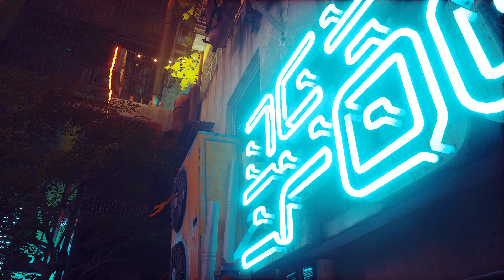Stray | NO DAMAGE/100% COMPLETION - Chapter 10: Midtown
B-12 MEMORIES, BADGES, NUZZLES & SCRATCH POINTS

00:00 Start
00:12 B-12 Memory 19/27
01:23 Nuzzle 05/10
01:28 B-12 Memory 20/27
02:02 Scratch Point 10/12
02:14 Nuzzle 06/10
02:26 Nuzzle 07/10
02:33 Badge 04/06 - Cat Badge
03:02 B-12 Memory 21/27
03:50 B-12 Memory 22/27
04:26 Nuzzle 08/10
04:30 Nuzzle 09/10
04:35 B-12 Memory 23/27
05:20 Nuzzle 10/10
05:33 Badge 05/06 - Police Badge
15:56 Badge 06/06 - Neco Badge
19:00 B-12 Memory 24/27
23:51 B-12 Memory 25/27